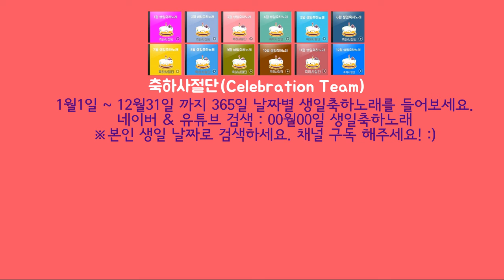4월26일 생일축하노래 - 여러분 생일축하합니다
4월26일 생일축하노래 - 여러분 생일축하합니다

여러분의 생일을 축하합니다. 당신의 생일을 축하하는 생일축하노래 입니다.
365곡의 날짜별 생일축하노래 와 함께 더 좋은 생일날 되세요
내 생일날에도, 사랑하는 주변 사람들의 생일날에도
축하사절단 생일축하노래 와 함께 행복한 생일 보내세요!

그리고, 여기 채널에 365일 날짜별로 생일축하노래가 모두 업데이트 되어 있습니다
재생목록 체크 하시구요, 유튜브 검색으로 내 생일노래를 찾아 보세요~

4월 생일축하노래 모음 YOUTUBE 재생목록, 4.1~4.30 총 30곡의 생일축하노래 모음

작사, 작곡, 편곡, 노래  : 정훈